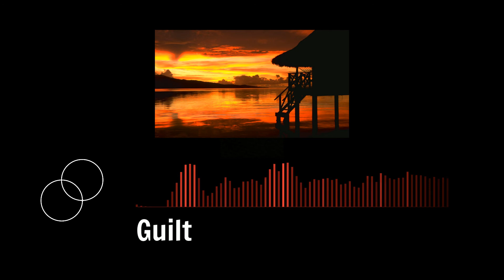Dead Bubble - Guilt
Stage 5.